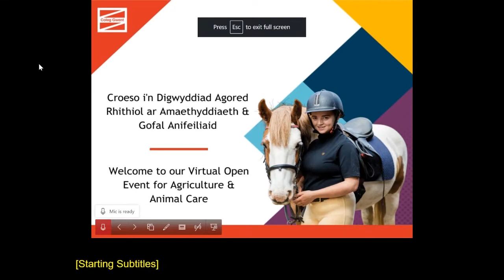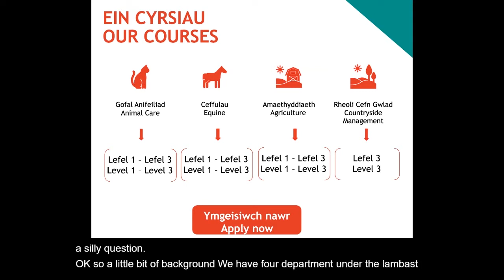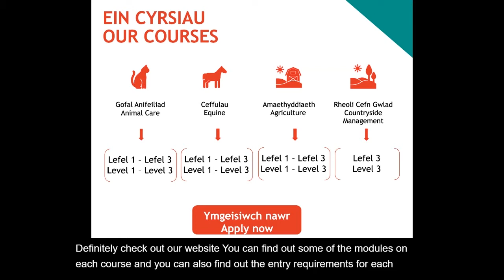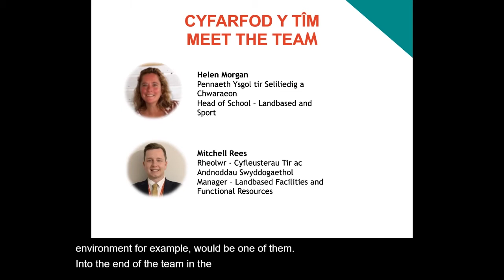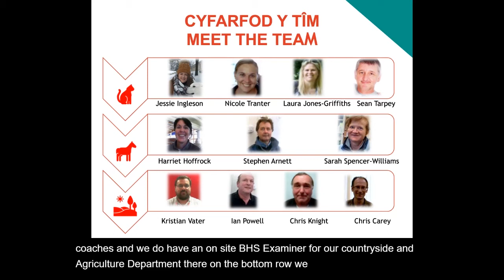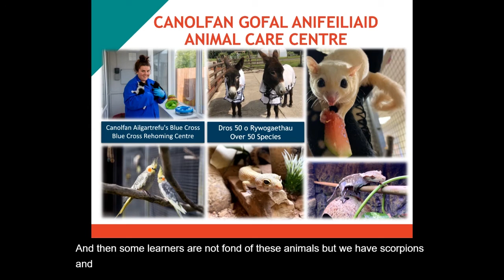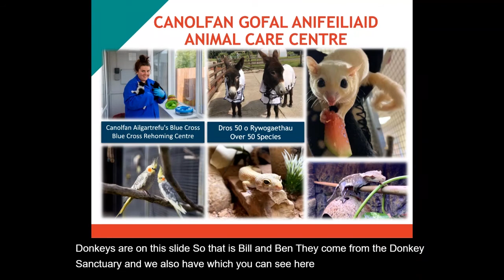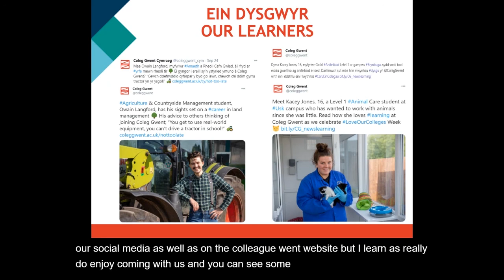Agriculture & Animal Care Live Webinar Recording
If you have a love of nature and the environment, or maybe animal care is close to your heart? Then take a look at the live webinar recording hosted by our course tutors from our Virtual Open Event to learn more about Agriculture and Animal Care at Coleg Gwent.